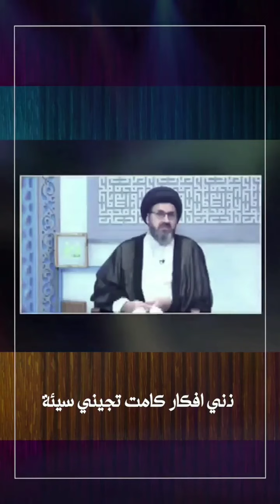مراهقة في بلاد الغربة تشكو لسيد رشيد الحسيني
Najaf_Al-Ashraf
Holy Karbala
Baqi_Al-Gharqad
Al-Hussainiya_Holy Shrine
The Holy Shrine of Razavi
The al-Abbas's (p) holy shrine
Al-Kadhimiya_Holy Shrine
The Holy Shrine
Imam Hussein
Euphrates River
Morning prayer
Doaa_Abi_Hamza_Al-Thamali
Eid_Al-Ghadir_Al-Aghar
Eid_al-Ghadeer
Eid_Allah_Al-Akbar
کربلای مقدس
حرم مطهر رضوی
حرم حضرت عباس (ع)